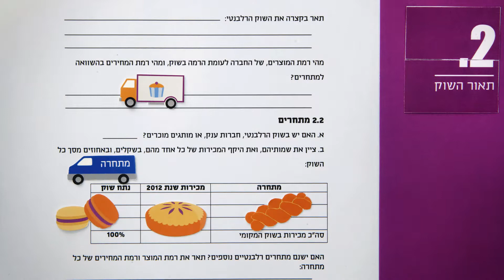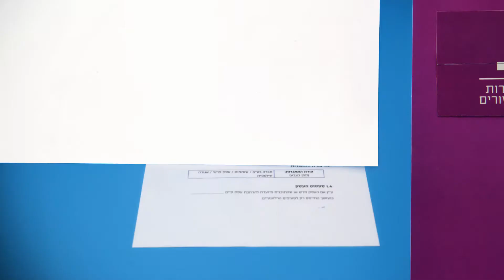Movie02 Final1 H264